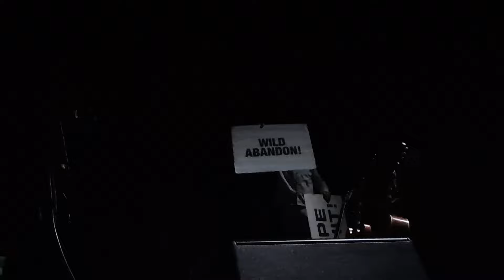Gruff Rhys - Gyrru Gyrru Gyrru - Barbican, London, 13/9/24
Finale to a gyrrueat show